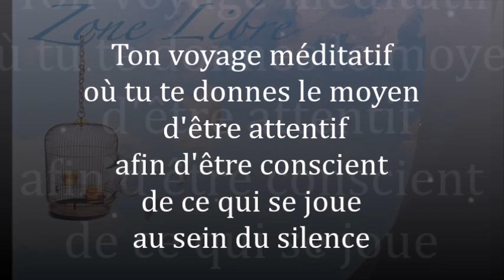1028 "Ton voyage méditatif où tu te donnes le moyen d'être attentif" Guy ROGER ZONE LIBRE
Ton voyage méditatif où tu te donnes le moyen d'être attentif afin d'être conscient de ce qui se joue au sein du silence, à écouter avec dévotion jusqu'au bout pour retirer tout le bénéfice.